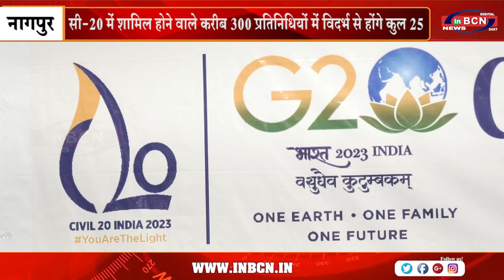सी 20 में शामिल होने वाले करीब 300 प्रतिनिधियों में विदर्भ से होंगे कुल 25 l INBCN l